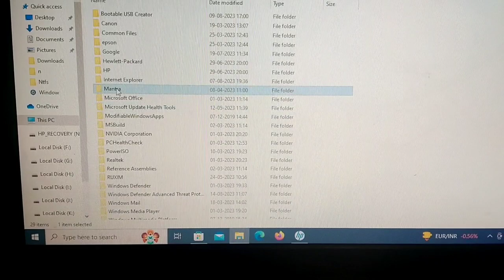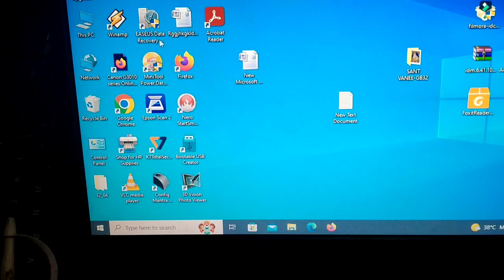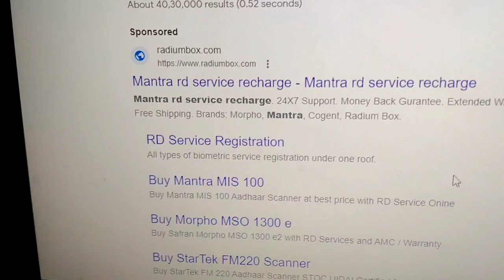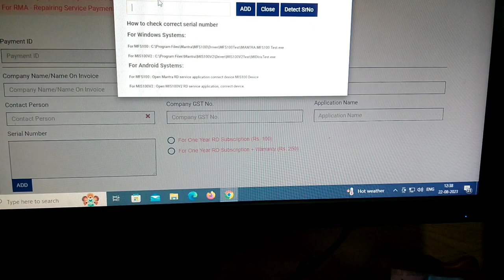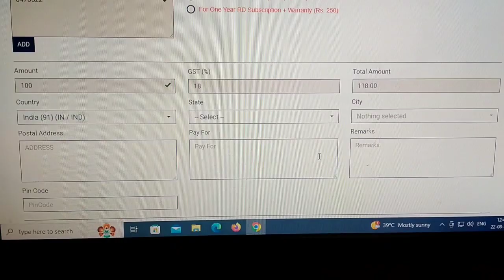how to Mantra device RD service recharge||Mantra device recharge kaise kar||Mantra device online RD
Mantra RD service recharge Mantra RD service Mantra device@devinfotechshaharshahar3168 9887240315